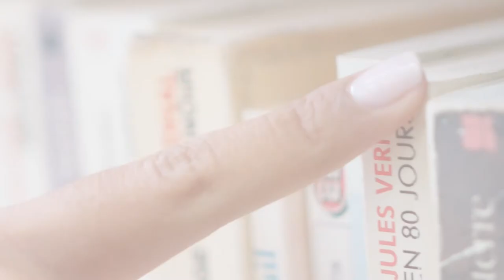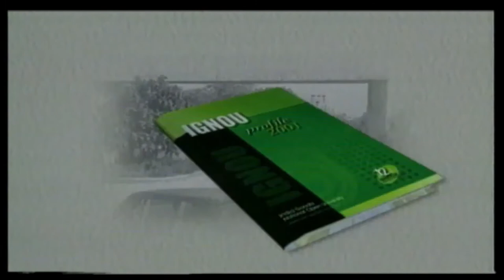Episode 21 SHORT CONVERSATION IN A SHOP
SHORT CONVERSATION IN A SHOP: A CLIENT WANTS TO PURCHASE A LAPTOP AND ASKS ADVICES TO THE SALESMAN
FAMILIARIZATION OF FRENCH LANGUAGE LEARNING BEGINNERS
Certificate in French Language (CFL)